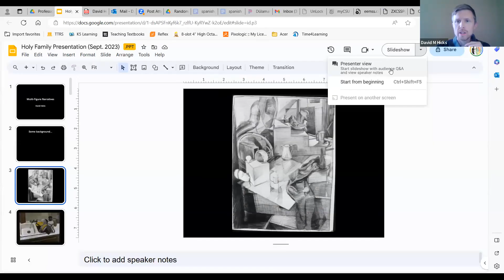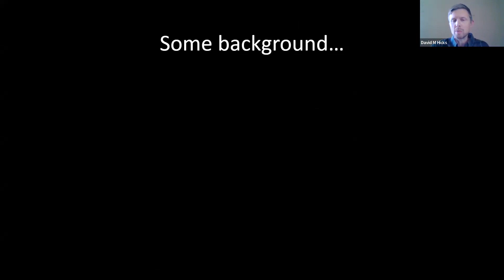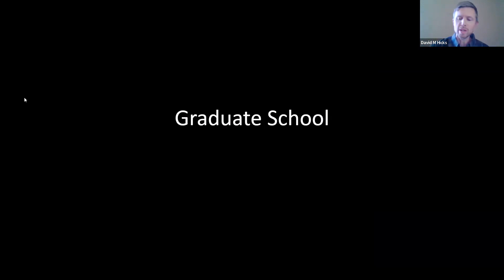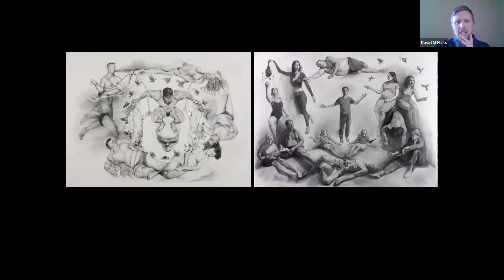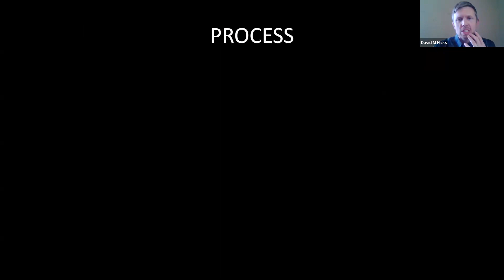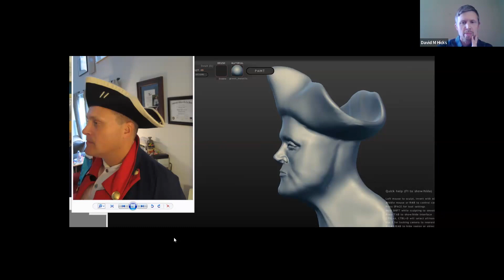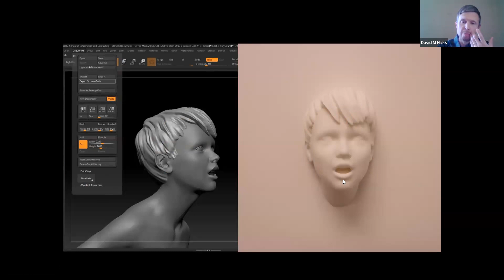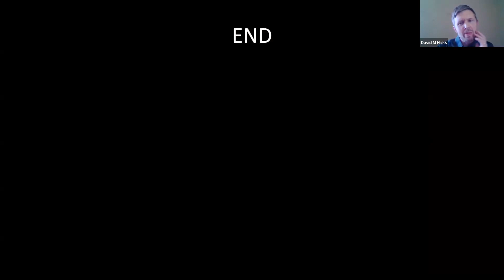David Hicks Artist Talk at Holy Family University 9/2023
Hicks talks about process and images.